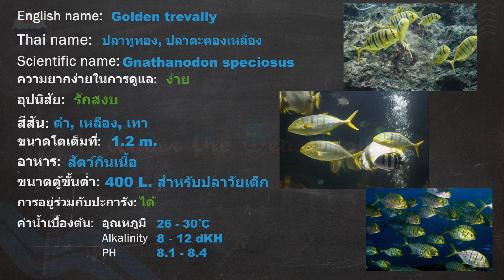[USP] 027 Gold Trevally ปลาทูทอง